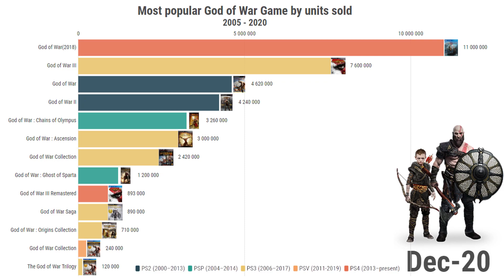Most popular God of war Game (2005-2020)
In this video, we show you an animated chart about most popular God of War Games between 2005 and 2020.

Top God of War Games by units sold :
1.God of War(2018) - (release date : April 20, 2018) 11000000 units sold.
2.God of War III (release date : March 16, 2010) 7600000 units sold.
3.God of War (release date : March 22, 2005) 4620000 units sold.
4.God of War II (release date : March 13, 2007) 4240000 units sold.
5.God of War : Chains of Olympus (release date : March 4, 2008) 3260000 units sold.
6.God of War : Ascension (release date : March 12, 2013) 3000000 units sold.
7.God of War Collection (release date : November 17, 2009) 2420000 units sold.
8.God of War : Ghost of Sparta (release date : November 2, 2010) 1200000 units sold.
9.God of War Saga (release date : August 28, 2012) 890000 units sold.
10.God of War III Remastered - (release date : July 14, 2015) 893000 units sold.
11.God of War : Origins Collection - (release date : September 13, 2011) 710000 units sold.
12.God of War Collection (release date : May 6, 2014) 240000 units sold.
13.The God of War Trilogy (release date : April 16, 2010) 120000 units sold.